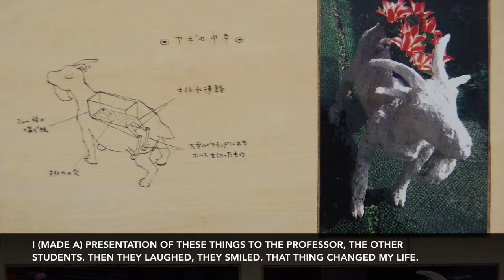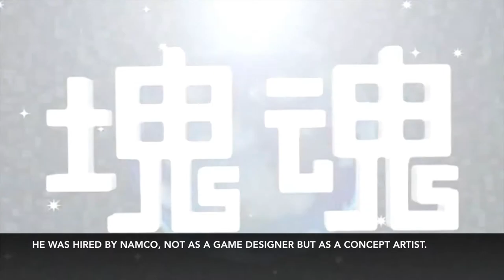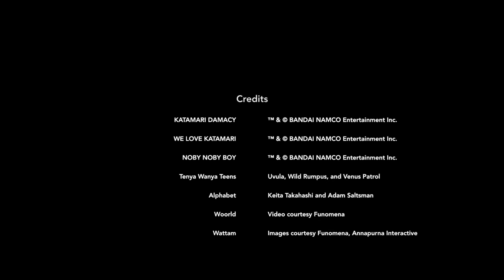Keita Takahashi: Zooming Out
Telfair Museums hosts the first museum survey of the work of visionary videogame designer Keita Takahashi (Japanese, b. 1975). Takahashi is noted for his outside-the-box approach to game development, game mechanics, aesthetics, and music.

This exhibition is on view at Telfair Museums' Jepson Center from January 24 to July 14, 2019.

Initially trained as an artist, Takahashi received a degree in Fine Art and Sculpture from Musashino Art University in Tokyo. He later worked at Namco, where he became the lead developer of the sleeper hit game Katamari Damacy (2004). The iconic game won awards, spawned sequels, influenced popular culture beyond the game world, and was one of the first video games acquired for the permanent collection of the Museum of Modern Art.

Takahashi has gone on to develop other notable games including We Love Katamari and Noby Noby Boy for Namco, the independent game Alphabet (with Adam Saltsman), the AR game Woorld, and the forthcoming Wattam. Takahashi has also collaborated with other artists and developers to create immersive installations for festivals and museums including Tenya Wanya Teens, operated with a unique 16-button controller, and reimagined versions of classic videogames, made in collaboration with New York-based collective Babycastles.

Takahashi’s playful aesthetic extends beyond games to original drawings and playground design. Throughout his work, Takahashi exhibits a sensibility that eschews the violent tendencies of many games for a vision that is by turns child-like, “punk,” profound, and innovative.

The exhibition includes examples of Takahashi’s early sculpture and animations, playground designs, major game releases, and several of his independent games and collaborative installations.

Presented in conjunction with Telfair’s annual PULSE Art + Technology Festival, the exhibition will highlight Takahashi’s long-awaited major game release Wattam.